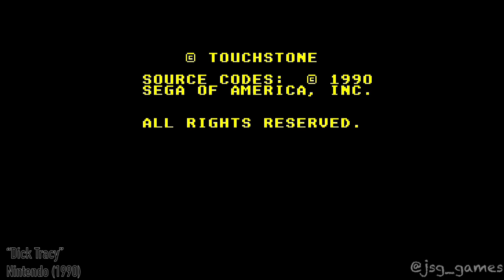Dick Tracy - Nintendo Entertainment System (1990)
Developer(s) Realtime Associates
Publisher(s) Bandai
Producer(s) Tokuro Fujiwara
Platform(s) Nintendo Entertainment System
Release
NA: August 1990
Genre(s) Platform game, Shooter game
Mode(s) Single-player